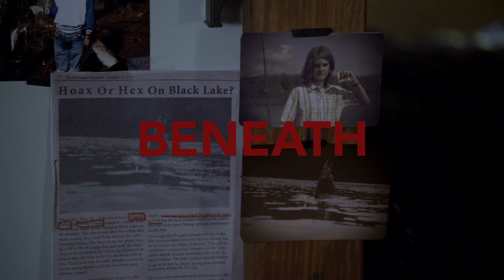GEP Minidoc: Peter Phok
Glass Eye Pix 30th Anniversary Mini-Doc: Producer Peter Phok, has been producing for GEP since 2005, playing essential roles on THE ROOST, TRIGGER MAN, I CAN SEE YOU, I SELL THE DEAD, BLOOD RED EARTH, THE HOUSE OF THE DEVIL, STAKE LAND, BITTER FEAST, HYPOTHERMIA, THE INNKEEPERS and BENEATH. He speaks about his time working at Fessenden’s Independent production company. Edit by Chris Skotchdolpole